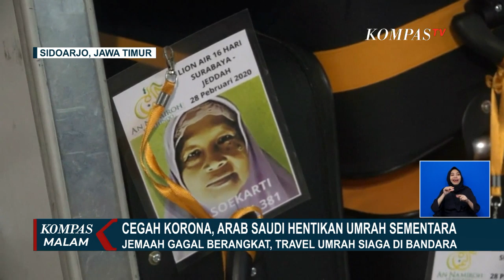Jemaah Gagal Berangkat, Travel Umrah Siaga di Bandara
SIDOARJO, KOMPASTV - Di Sidoarjo, Jawa Timur, sejumlah perwakilan agen travel tetap siaga di Bandara Juanda untuk menginformasikan penundaan keberangkatan ibadah umrah kepada jemaah.

Perwakilan agen perjalanan ini juga membereskan semua barang bawaan calon jemaah umrah yang sempat datang tetapi harus kembali pulang karena penerbangan dibatalkan.

Malam ini (28/2) sudah tidak tampak penumpukan jemaah yang seharusnya berangkat ke Jeddah menggunakan maskapai Lion Air pukul 10.00 pagi tadi.

Meski merugi, pihak travel mengaku sudah ada solusi dari maskapai yakni pengalihan jadwal penerbangan.

Di Lebak, Banten, puluhan calon jemaah umrah asal Kabupaten Lebak, Banten, yang tergabung dalam Biro Perjalanan Umrah Gaido Travel ditangguhkan keberangkatanya.

Pihak travel menyatakan, menghormati keputusan pemerintah Arab Saudi yang menangguhkan sementara perjalanan umrah dari luar Arab Saudi.